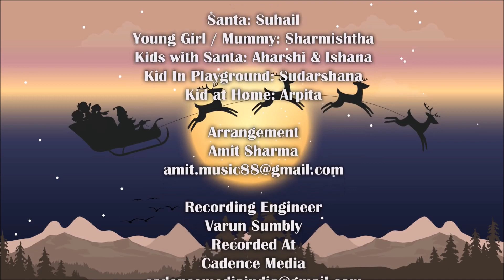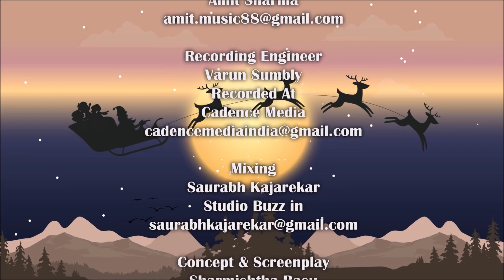Christmas Song Part 2 - Integrity - A story inspired from the traditional Jingle Bells song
Santa's 2nd Gift - Integrity - Act According To What You Say

Santa and his friends Mithu, Pico & Tia, come to distribute gifts to the children...
But as Santa sees some children forgetting their good values, he takes the gifts away to make them realise their responsibilities...
As the children understand and rectify their mistake, Santa gives the gifts back...
So, in a way, Santa gives 4 life-long gifts to his children and they eventually become his favourites...

Santa's 2nd Gift - Act According To What You Say

Mithu:
Jaise udte hain panchhi aur baadal
Waise udta hai Santa ka vehicle
Santa:
Bharke rucksack mein gifts pyare-pyare
Santa's got for all his children khushiyaan dher saare
Mithu:
Christmas hai aaya sabka mann bhaaya
Jisne jo gift maanga wo Santa ne laya
All together:
Aao na sab milkar aaj khushiyaan baante hum
Santa aaya hai kuchh seekhen hanste-gaate hum

Mom to kid:
Sweetheart promise me tum ghar ka dhyaan rakhogi
Khelne se pehle apna homework karogi
(Kid starts playing immediately as Mom leaves)
Mithu:
Mummy ko karke promise tumne toda kyun...?
Kid at home:
Arre Mummy's not here, how does it matter what I do...!
(Santa is disappointed and all toys disappear)
Kid at home:
Saare gifts to gul ho gaye, box pada hai
Mithu:
Santa has taken back all gifts, kyunki wo tumse khafa hain
(Kid starts doing her homework as she promised to her Mom. Santa is happy and he returns the gifts)

Pico:
Jo bole parents wo hamesha tum sunna
Tia:
Promise karke koi kabhi na break karna
Santa:
Good children keep their word, na bole kabhi jhooth
'Cause Santa loves un bachchon ko who always tell the truth

- Concept & Lyrics by Sharmishtha